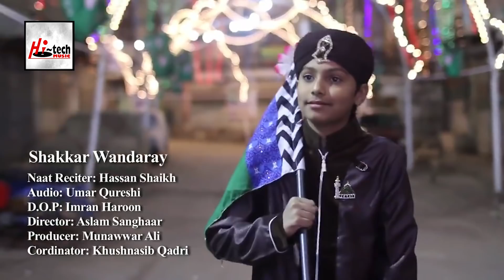SHAKKAR WANDA - HASSAN SHEIKH - OFFICIAL HD VIDEO - HI-TECH ISLAMIC - BEAUTIFUL NAAT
TITLE - SHAKKAR WANDA
ARTIST - HASSAN SHEIKH

SHAKKAR WANDA - HASSAN SHEIKH - OFFICIAL HD VIDEO - HI-TECH ISLAMIC